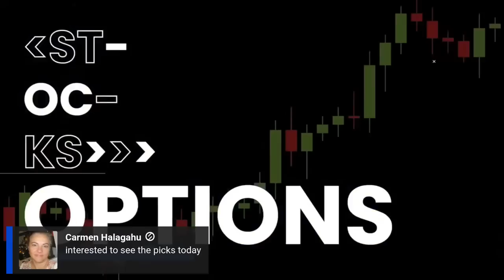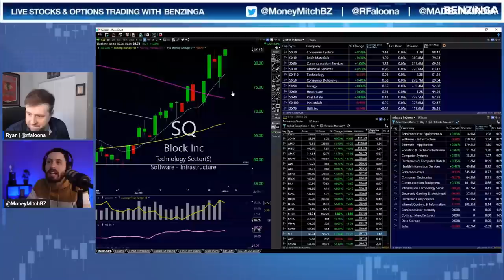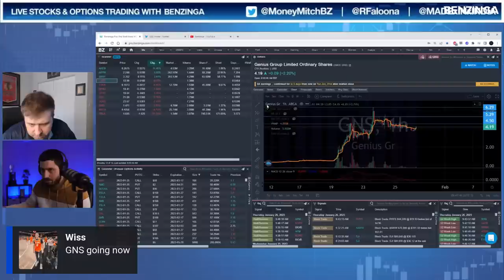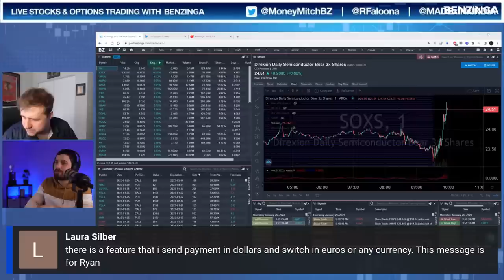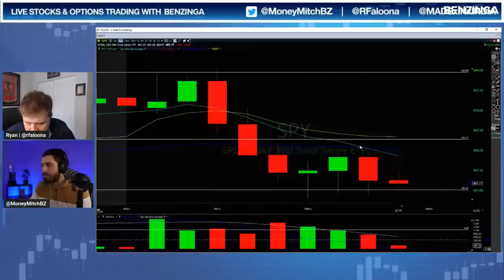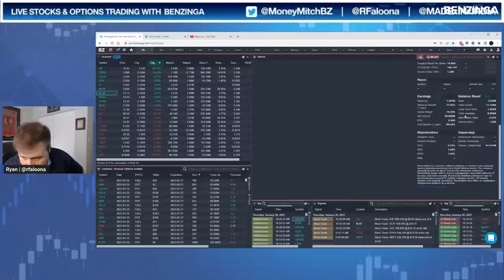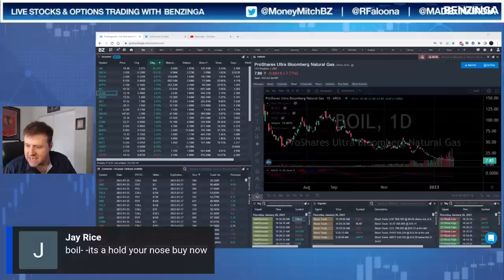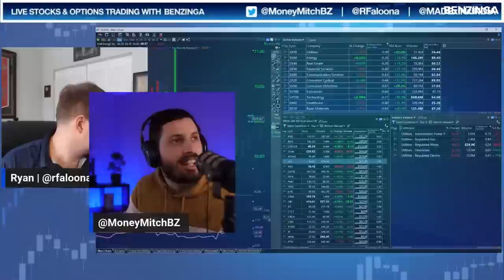LIVE Trading with Benzinga Weekdays 9AM -11AM ET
Daytrading & Options Trading Stocks

Live Day Trading, Live Options Trading Action, & Even Some SWING trading.
Who is up for a YOLO Options Trade?
Join all your favorite Benzinga personalities as they trade through the open market.

Featured Guest: Interview with Genius Group CEO, Roger James Hamilton (NASDAQ: GNS)

Live Options Trading trade ideas live live day trading trading live day trading live tesla stock